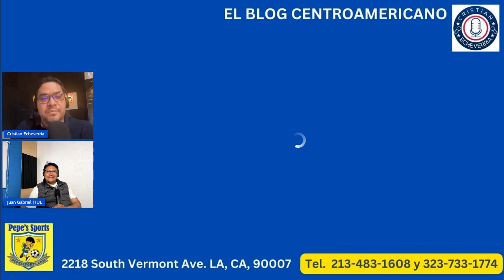LA AUSENCIA DE AARON HERRERA LE PEGA EN LOS PLANES A TENA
Juegos amistoso en Miami ante una Honduras que estrena el segundo mandato de Reinaldo Rueda.